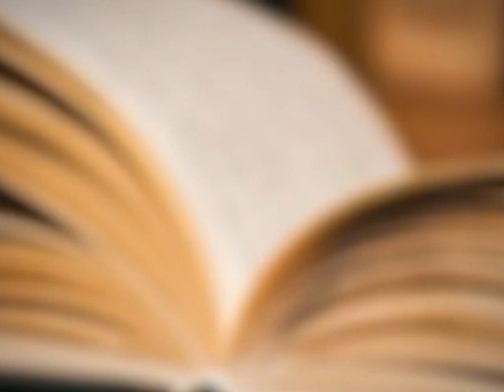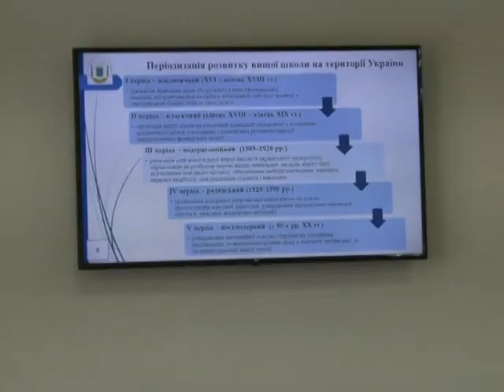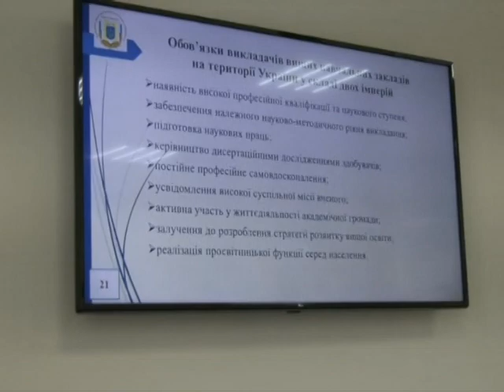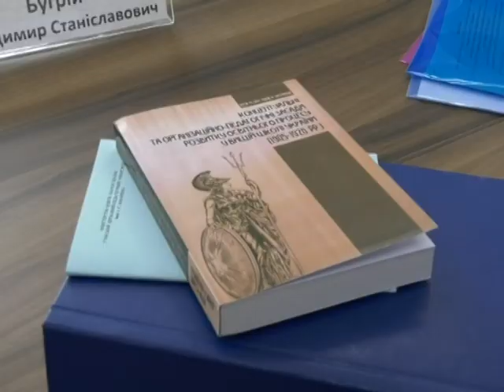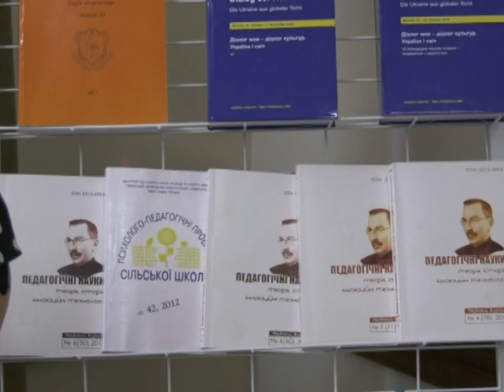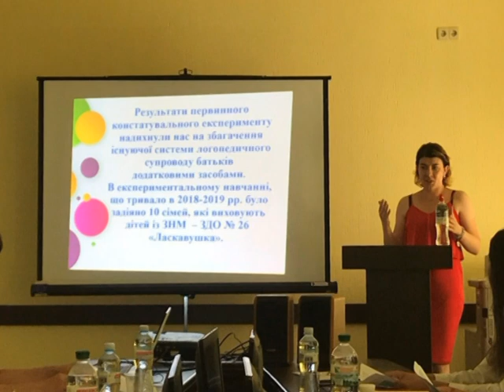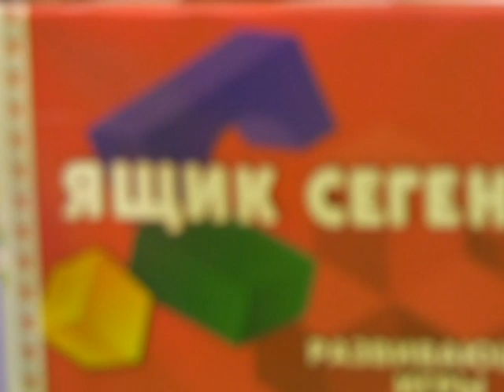SumDPU onLine 22.06.2019